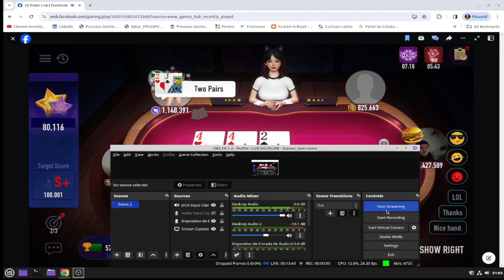POKER NIGHT LIVE! ALL I DO IS WIN!